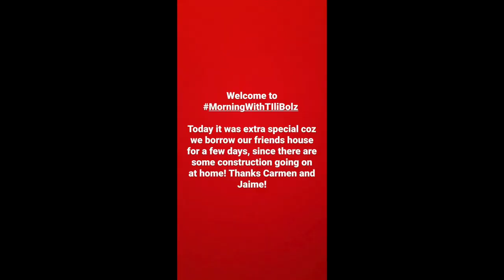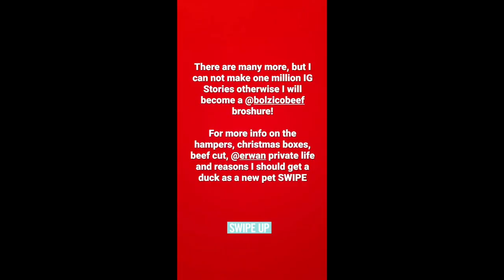SOLENN AND NICO DAILY GANAP IN THE HOUSE